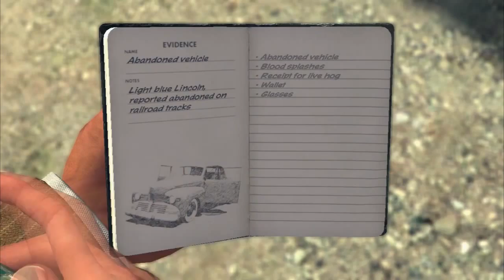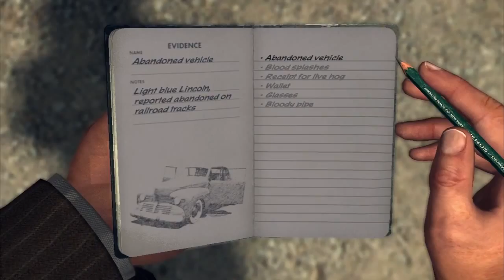L.A. Noire - E01 - PIG EXPLOSION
Tedrick and Ethan play some L.A. Noire and try to clear the streets of Los Angeles of crime. First case: an abandoned car in a railway depot.